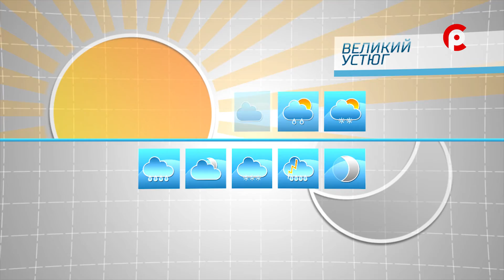Прогноз погоды на 12.01.2022